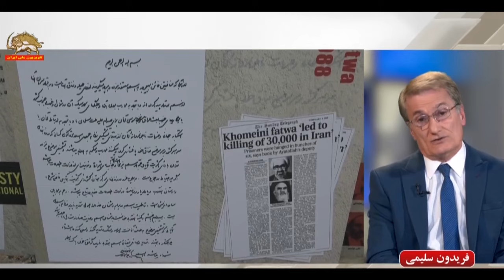رسوایی دادگاه نمایشی حکومت آخوندی برای مجاهدین و چرایی برگزاری این دادگاه ـ ۱۸بهمن۱۴۰۲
رسوایی دادگاه نمایشی حکومت آخوندی برای مجاهدین و چرایی برگزاری این دادگاه -گفتگو فریدون سلیمی